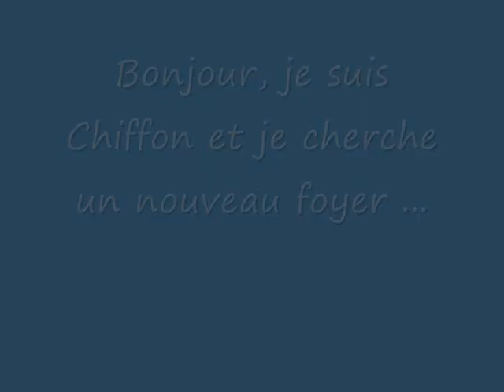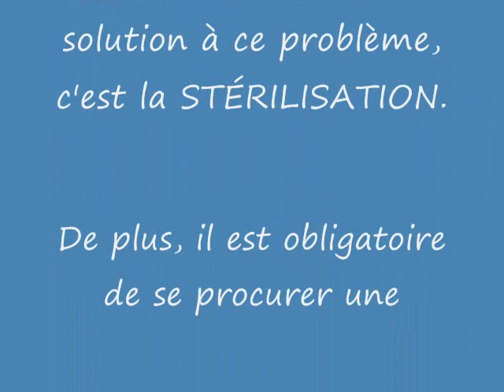Chien Chiffon ...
Bonjour, je suis à la Société Protectrice des Animaux d'Arthabaska depuis le 10 février 2012, car je suis un errant.  Je n'ai pas été réclamé, je suis donc disponible pour l'adoption.  Je suis de race teckel.  Je suis déjà castré. Hello, I am at Society for the Protection of Animals Arthabaska since February 10, 2012, because I am a wanderer. I have not been claimed, so I am available for adoption. I breed dachshund. I am already neutered.